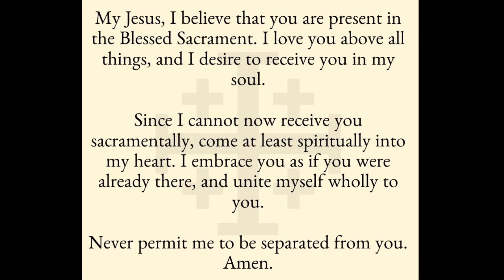Daily Mass - April 30th